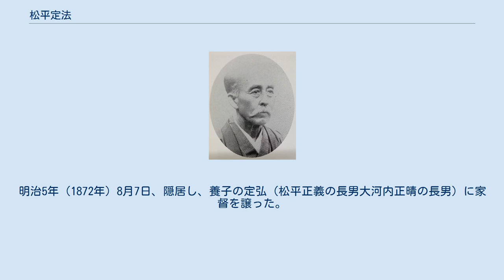松平定法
松平 定法（まつだいら さだのり）は、江戸時代後期の大名。
伊予国今治藩の第10代（最後）の藩主、知藩事。
定房系久松松平家10代。
官位は従五位下・壱岐守。
知藩事時代に久松 定法（ひさまつ さだのり）と改姓した。
 天保5年（1834年）12月29日、第8代藩主・松平定芝の三男として誕生した。
天保8年（1837年）に父が死去したときは幼少のために跡を継げず、代わりに定芝の婿養子となった勝道が跡を継いだ。
定法は天保11年（1840年）5月23日に勝道の養子となった。
嘉永3年（1850年）12月16日に従五位下、壱岐守に叙任する。
文久2年（1862年）11月22日、勝道の隠居に伴い跡を継いだ。
 藩政においては、文久3年（1863年）に軍備を洋式軍制に改め、今治海岸に砲台を創設した。
幕末期の動乱の中では、佐幕派と尊王派の間で仲介、周旋などに尽力したが、慶応2年（1866年）の第二次長州征討での幕府軍敗退を契機に、14代将軍・徳川家茂にその中止を進言しながら、次第に薩長側に与するようになる。
 慶応4年（1868年）の戊辰戦争では新政府に従って京都に出兵し、御所を警備した。
後に甲府城の警備、江戸・奥州・会津征伐にも出兵した。
同年、太政官布告により、本家の伊予松山藩松平家とともに、源姓松平氏から本来の菅原姓久松氏に復姓する。
 明治2年（1869年）6月の版籍奉還で知藩事となり、明治4年（1871年）7月15日の廃藩置県で免官となる。
その後、東京へ移った。
明治5年（1872年）8月7日、隠居し、養子の定弘（松平正義の長男大河内正晴の長男）に家督を譲った。
享年68。
 久松定法に関するカテゴリ: